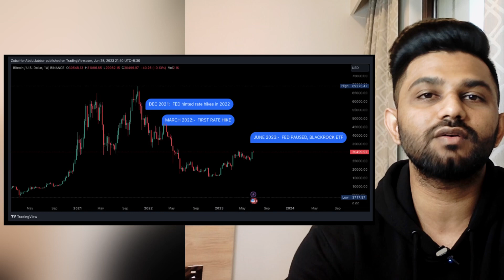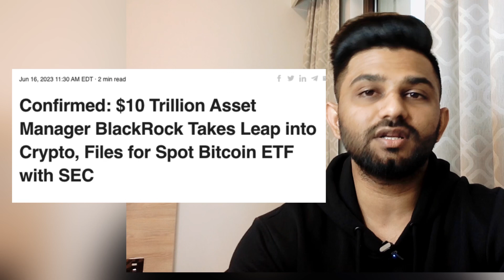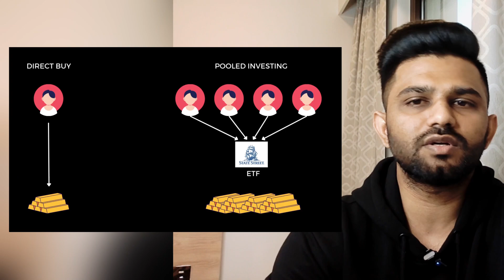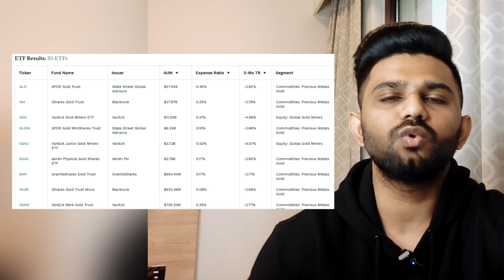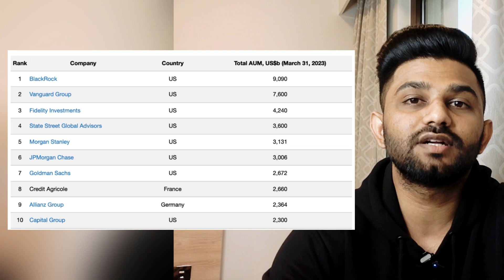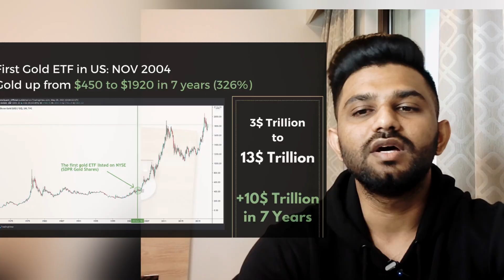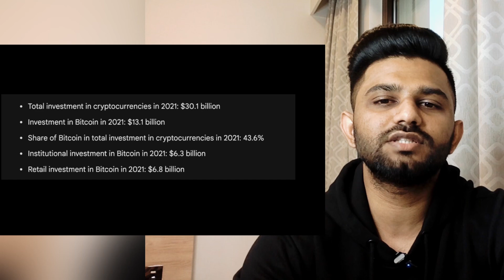How Bitcoin will reach One million if ETF approved ?